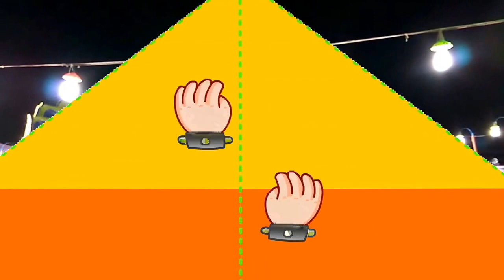Dussehra @ Kota | VLOG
1. Siddarth soni
2. Tanmay Parekh
3.Harsh kankaria
4.Harshit tulsian